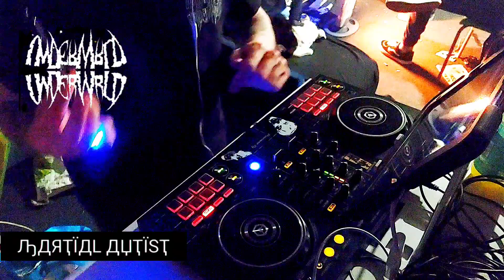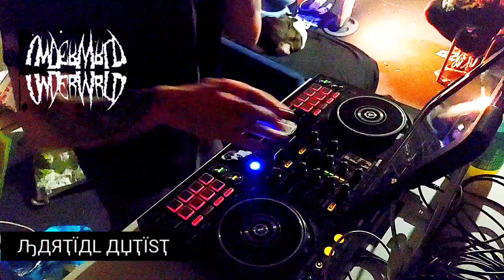Liquid DnB live mix / @Underwrldent /DDJ400 w/ algoriddim djay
Between 10:00 and 20:00 are my favourites.

artists include
hybrid minds
netsky
chase and status
Ramses B
Bomfunk MC